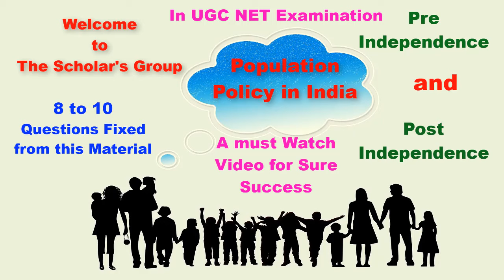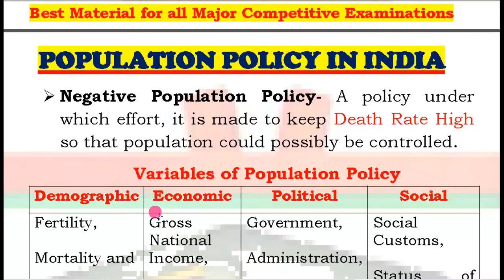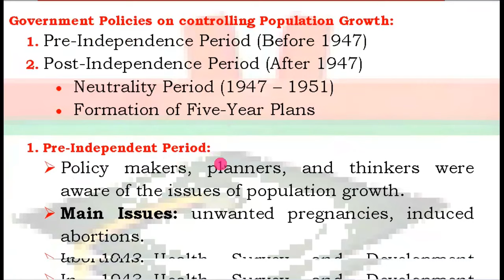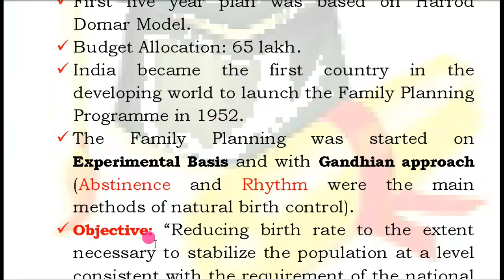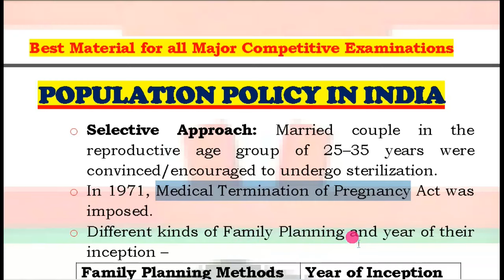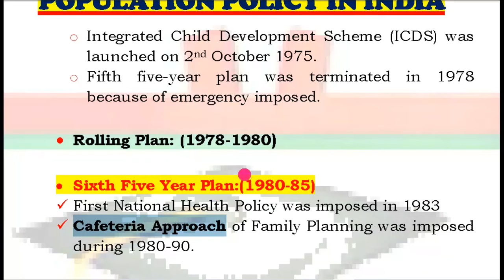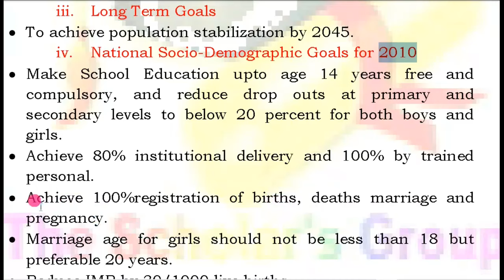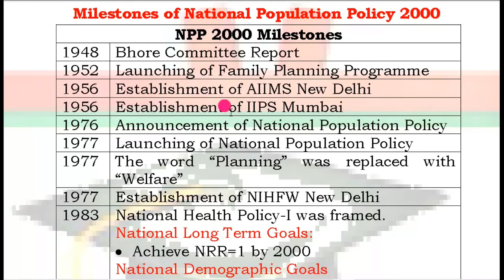Population Policy in India |NPP-1977 and NPP-2000|Family Planning in India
Order this pdf @Rs. 49/-
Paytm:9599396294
Thankyou

In this video lecture, all about the Population Policy in India during Pre-Independence Era and Post-Independence Era have been discussed.
Topics Covered:
1. Definition of Population Policy
2. What is Positive Population Policy and Negative Population Policy
3. Four types of Variable Indicators of Population Policy
4. Population Size and its related indicators as per census 2011
5. Government Initiatives Pre and Post Independence
6. Initiation of Family Planning Methodologies in different Five Year Plans
7. National Population Policy 1977
8. National Population Policy 2000
9. Milestones of National Population Policy 2000

This Video material is most important for all kinds of major competitive examinations like UGC NET with the subject Population Studies, Geography, Sociology, Economics, Community Medicine, Public Health and Allied Sciences and BSc/MSc Nursing Courses. However this is also very useful for UPSC, State PCS, SSC, Railway and All major Entrance Examinations in the Indian Universities etc.

The only smart study can make a common man to achieve their goal.

Telegram Discussion Forum for UGC NET Population Studies
My another Trending Video Lectures
Please have a look by clicking over the link.